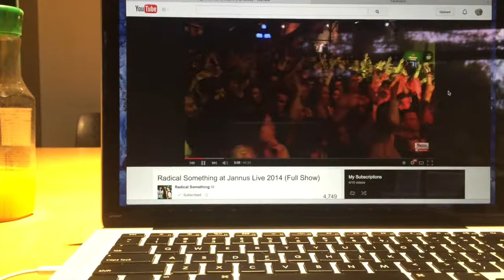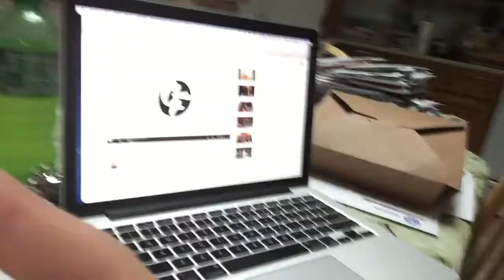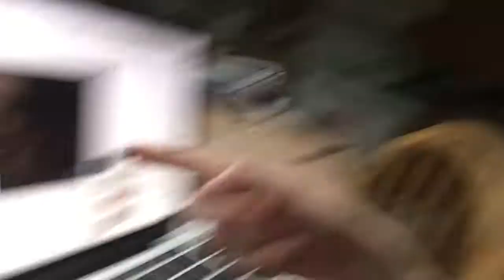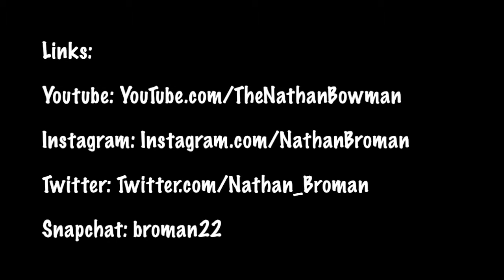I'm An Animal! | Day 76